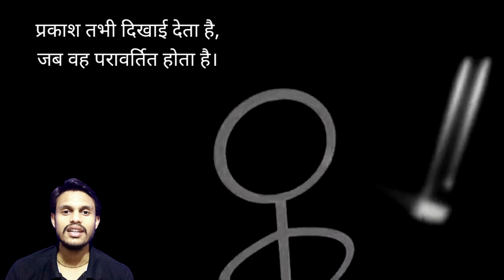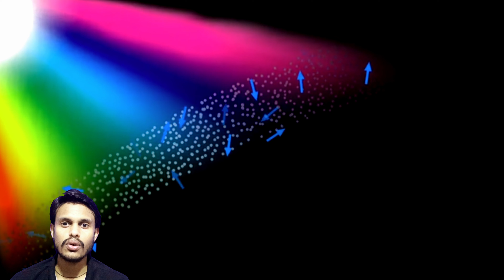धरती पर आसमान नीला लेकिन चंद्रमा पर काला क्यों है? | Aakash Nila kyu h | why sky is blue in hindi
धरती पर आकाश का रंग नीला लेकिन चंद्रमा पर काला क्यों है? | Aakash Nila kyu h | Why Sky is Blue Hindi

Related queries and topics in this video :-
asman nila kyu hota hai
asman nila kyu dikhai deta hai
asman nila kyu
asman nila
aasman nila kyu hota hai
आकाश नीला क्यों होता है
आकाश नीला क्यों दिखता है
स्वच्छ आकाश नीला क्यों दिखाई देता है
aakash ka nila rang kyon dikhai deta hai
aakash ka nila dikhai dena
aakash ka nila rang kiske karan hota hai
aakash ka neela rang
aakash ka rang nila kyu hota hai
roj shyam ko suraj lal kya ho jata hai
asman shanko lal Kyun hota hai
sham me aasman ka rang kyun badal jata hai
Channel link

Screen Pen
My camera
Mobile Tripod